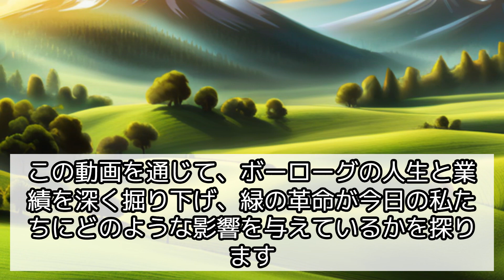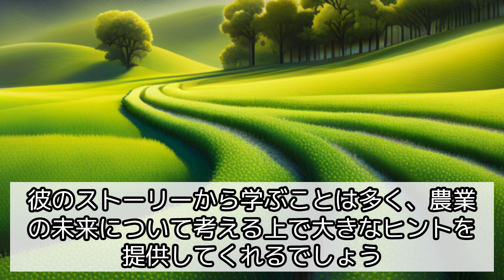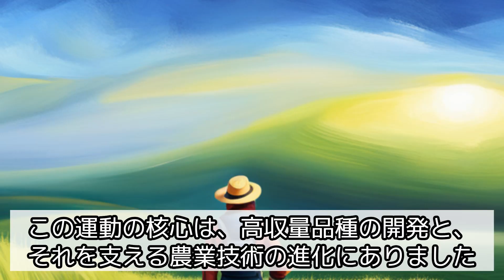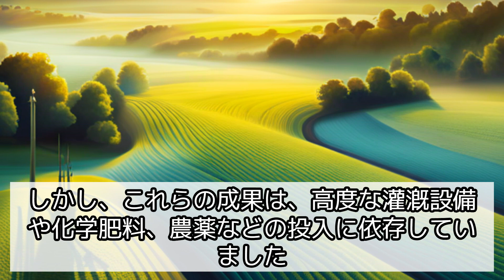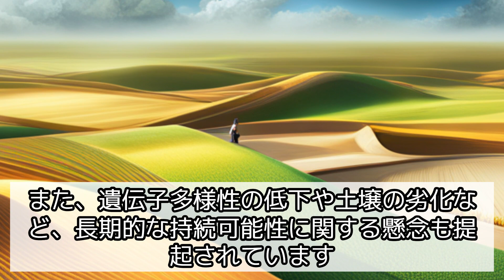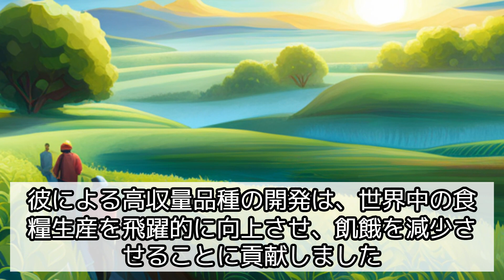【世界を変えた緑の革命】ボーローグのストーリー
今回は「世界を変えた緑の革命：ボーローグのストーリー」というテーマで、ノーマン・ボーローグの功績と緑の革命が世界の農業に与えた影響を200文字程度に要約します。高収量作物の開発による食糧危機の解決とその環境への影響、現代農業への教訓について探ります。